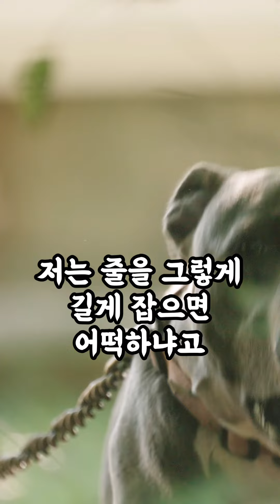엘리베이터에서 튀어나온 강아지